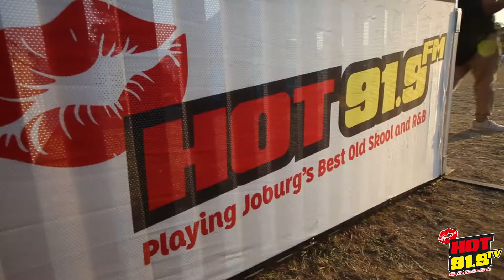Hot Events- Primefest Highlight- The Parlotones